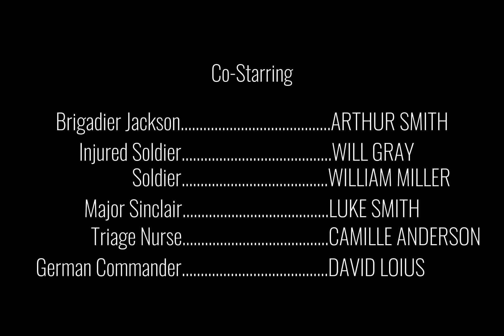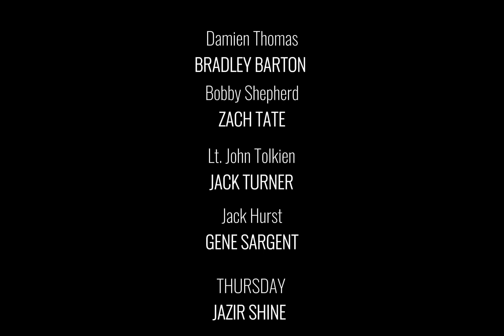Altered Space: Fellowship of the Spear ~ (2x19)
Welcome to episode 19 of series 2! This is a big one!

Starring
DAVID COOPER
CHRIS WHITE
HAMISH CLARKE
JACOB McAFEE
JAZIR SHINE
WITH LUCY MOREHEN
AND BASH DINSMORE

BRADLEY BARTON

ZACH TATE

Guest Starring
JACK TURNER
KELLY EDIE
JACK MELDAN
MICHAEL KELLY
With JAIDON WOLF
And GENE SARGENT